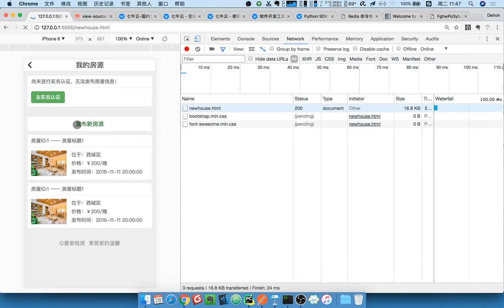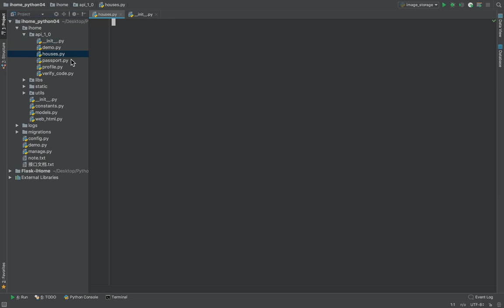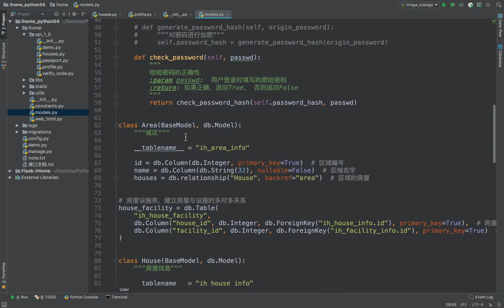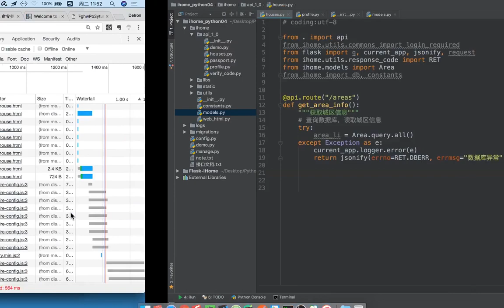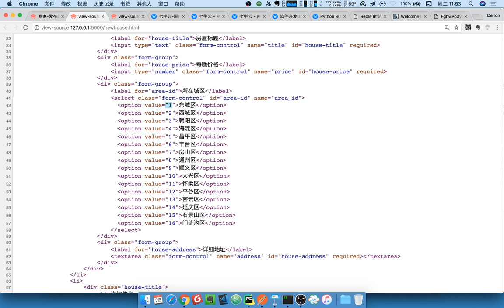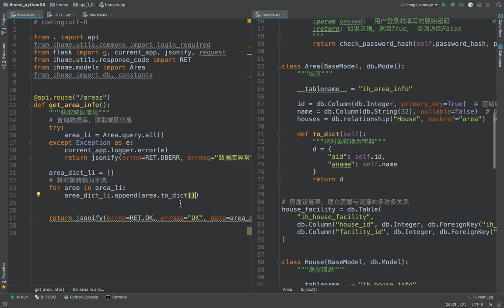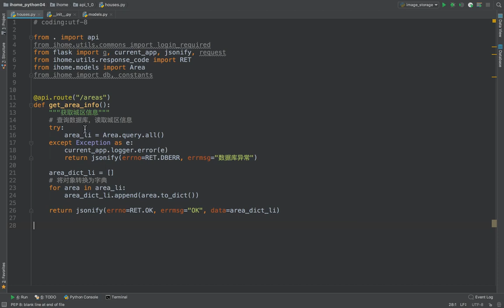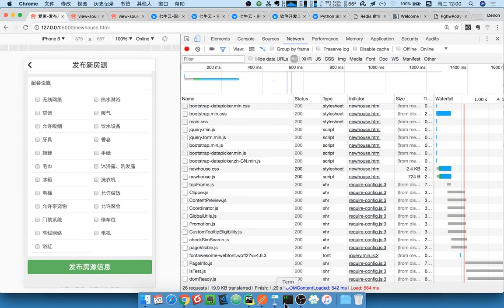17 爱家租房项目丨10 城区信息丨01 城区信息后端编写